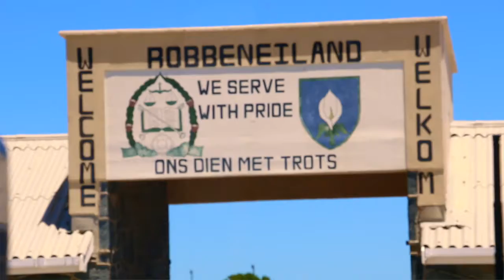Deputy Minister Sotyu visits Robben Island World Heritage Site - 28 December 2020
The Deputy Minister of Environment, Forestry and Fisheries Ms Makhotso Sotyu visited the Robben Island World Heritage Site on Monday, 28 December 2020.